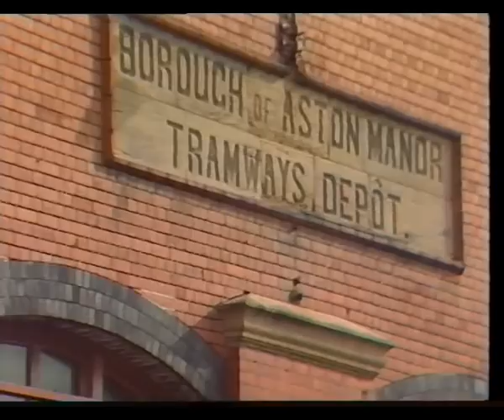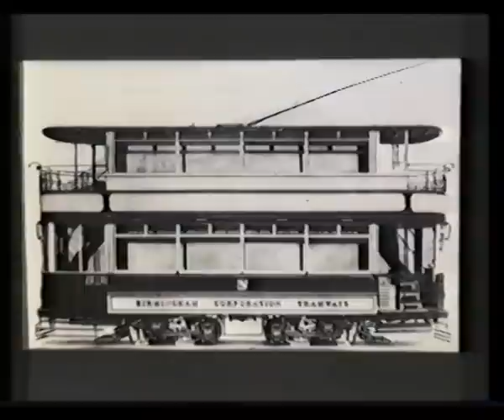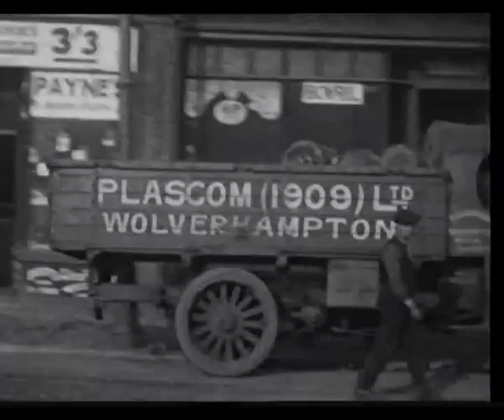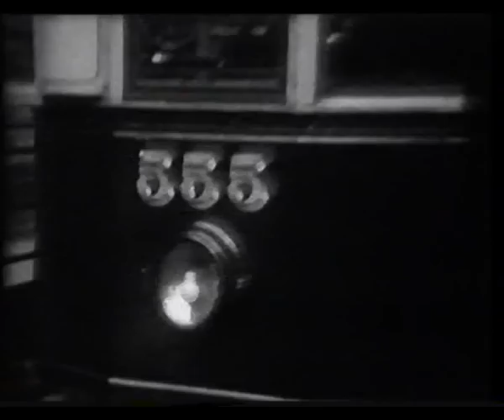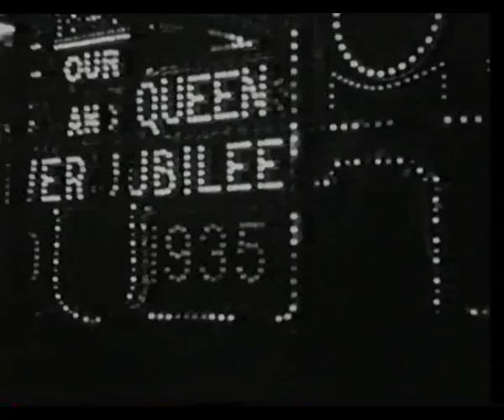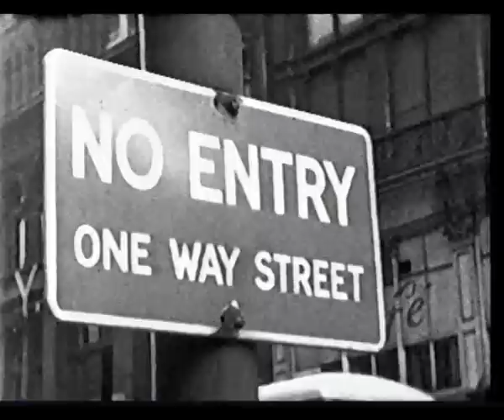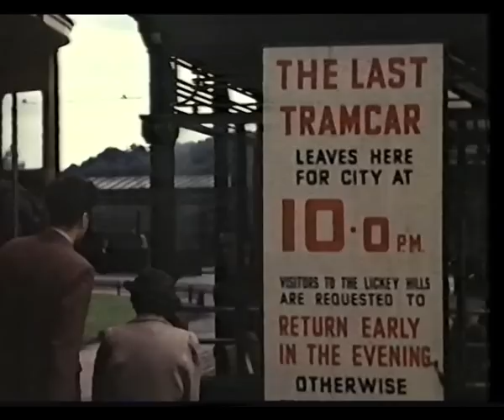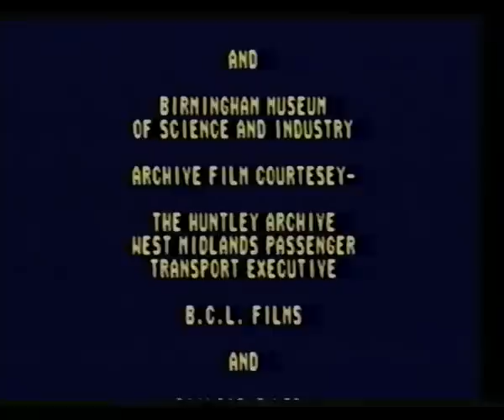Online Video Brum Trams & Trolleybuses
Birmingham Trams & Trolleybuses Please enjoy managed to digitize as video has deteriorated but managed to play it going to early 1900s footage from old cine films